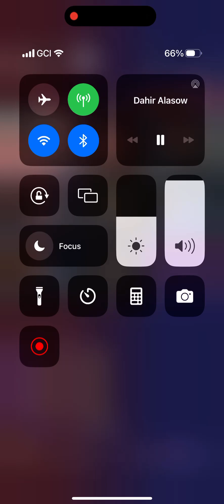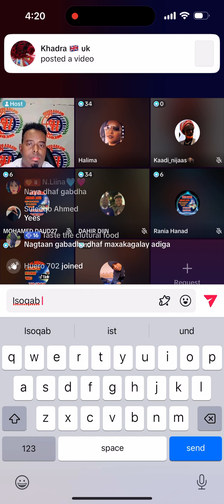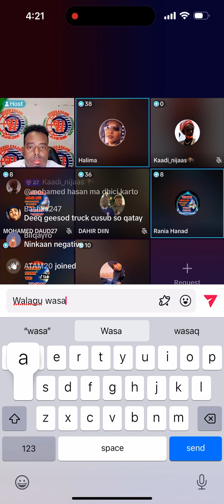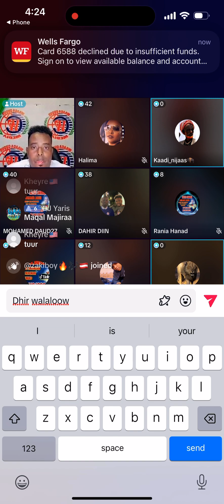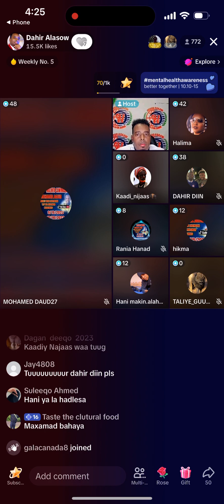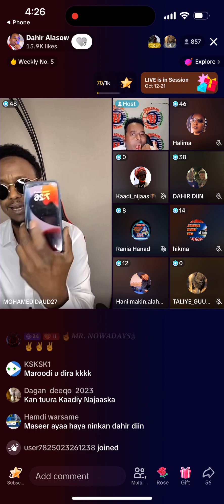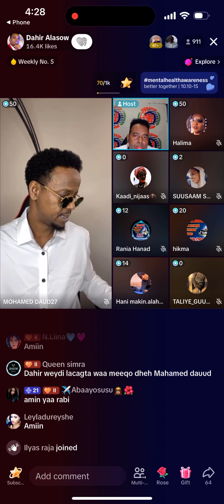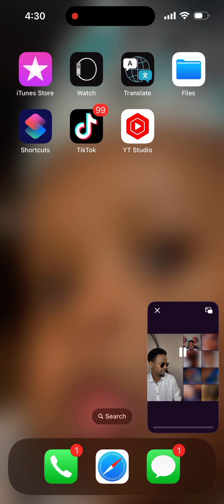October 14, 2023